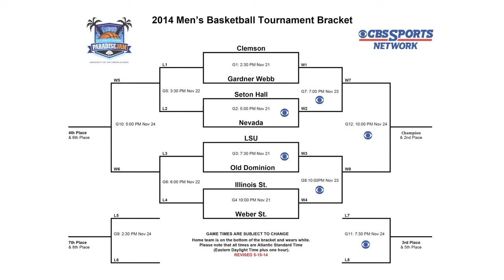2014 Paradise Jam - Illinois State Preview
Illinois State Men's Basketball will play in the 2014 Paradise Jam. Kevin Lehman previews the Redbirds.